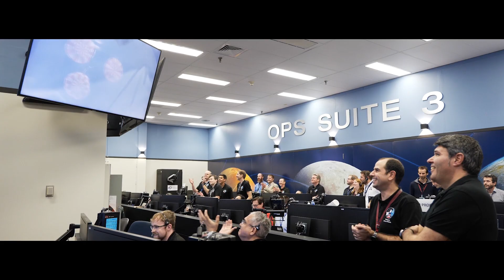Orion spacecraft breaks records on Artemis I mission around the Moon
On Nov. 16, 2022, NASA's Orion spacecraft left Earth for a record-breaking mission – Artemis I. Over the course of 25.5 days, Orion performed two lunar flybys, coming within 80 miles of the lunar surface. At its farthest distance during the mission, Orion traveled nearly 270,000 miles from our home planet, more than 1,000 times farther than where the International Space Station orbits Earth, to intentionally stress systems before flying crew on Artemis II.

During the flight test, Orion stayed in space longer than any spacecraft designed for astronauts has done without docking to a space station. While in a distant lunar orbit, Orion surpassed the record for distance traveled by a spacecraft designed to carry humans, previously set during Apollo 13.
Upon re-entry, Orion performed a skip entry technique that enables the spacecraft to splashdown accurately and consistently at the selected landing site. The spacecraft endured temperatures about half as hot as the surface of the Sun at about 5,000 degrees Fahrenheit. Within about 20 minutes, Orion slowed from nearly 25,000 mph to about 16 mph for its 11 parachute-assisted splashdown on Dec. 11.